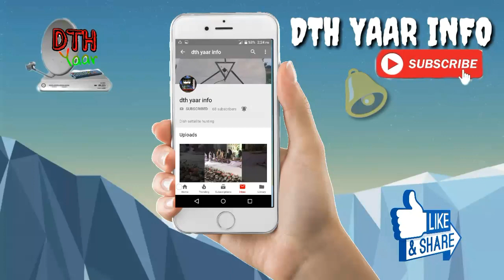गन्ने के रस से गुड कैसे बनाते हैं || How To Making jagger And Shakkr || Sugar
Hi

दोस्तों इस वीडियो में हमने बताया है कि गन्ने के रस से गुड़ कैसे तैयार किया जाता है और शक्कर कैसे तैयार की जाती है देखें इस वीडियो में दोस्तों अगर आपको यह वीडियो अच्छी लगे तो लाइक करें शेयर करें और हमारे चैनल को सब्सक्राइब करना ना भूलें धन्यवाद दोस्तों आपका इस वीडियो को  देखने के लिए!

1)How to make Shakkar,
2)How to made sugar,
3)which sweet is best,
4)How to make jaggery,
5)jaggery bene fits,
6)gurr ke fayde,
7)Gur is made in India,
8)gur is made in Indian village,
9)How to make Sugar can to jaggery,
10)gur Banane ki receipe,
11)jaggery making process,
12)jaggery making business plan,
13)jaggery production process,
14)sugar can e crusher,
15)How to make besi gur,
16)natural jaggery,
17)traditional jaggery making,
18)making of gurr,
19)village food factory,
20)gurr kaise banta hai,
21)jaggery machine,
22)dth Yaar info,
23)dd free dish,